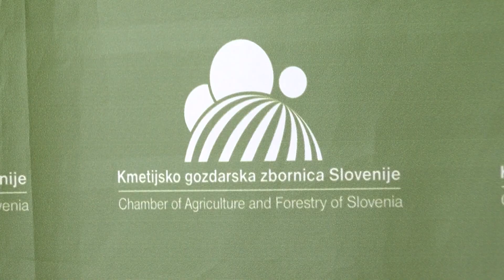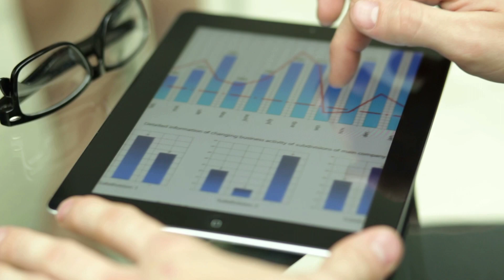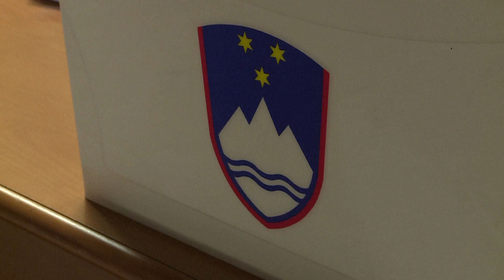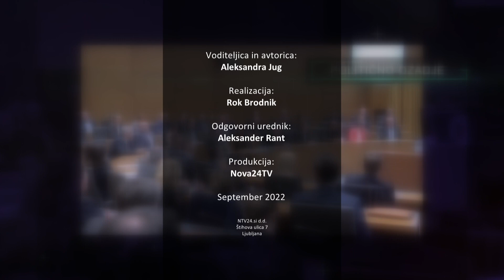[TEMA DNEVA] 05.09.2022 Nova24TV